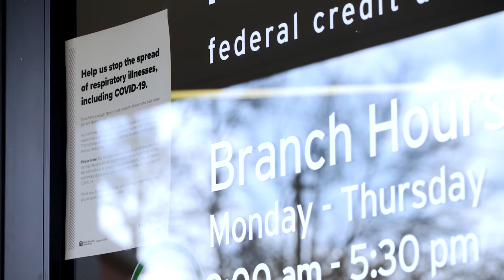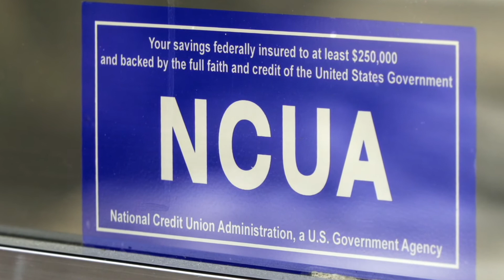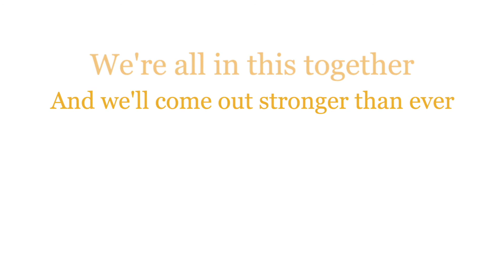We Are In This Together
We’re all in this together and we will come out on the other side stronger than ever. That's the cudifference.